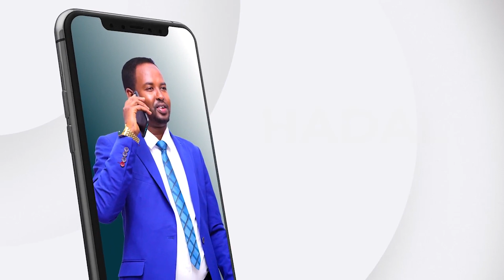Faah Faahino dheerad ah oo ka soobaxaya Dagaal Khasaro Gaystay oo ka dhacay Gobolka Jubada Hoose.